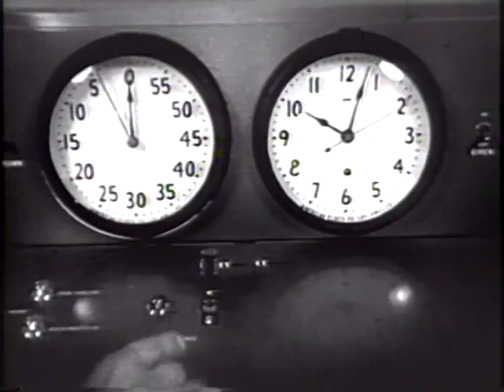H-Bomb Blast Exploded At 15,000 Feet Over Pacific (1956)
1) Bikini test for H-Bomb again, dropped by B-52 from 55,000 ft to explode at 15,000 ft. (2) "Supersonic Sled" rocket sled test, dummy ejected (3) "Kid Stuff" - Brookfield Zoo animals (4) Seattle fishing resort "for little Isaac Waltons" - conservation (5) junior rodeo (complete newsreel)